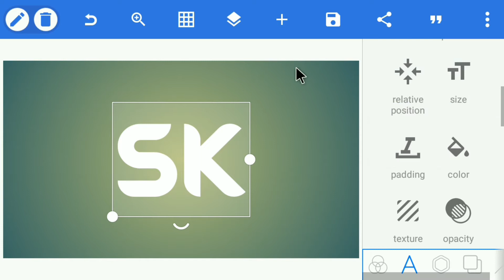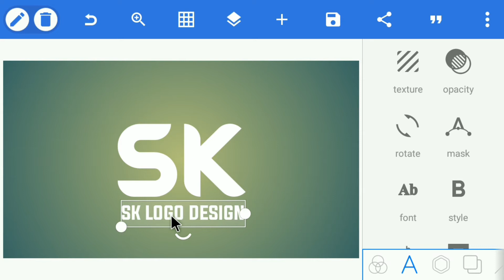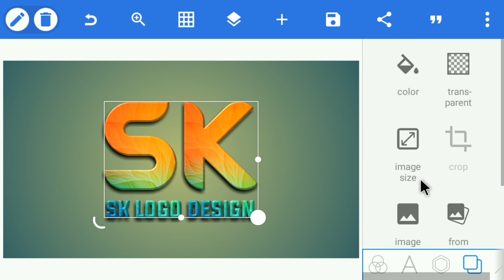S K Professional Logo Design | Logo Design Pixellab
♦App Link. 👇👇:-

♦️️Font:-. 👇👇:-

♦Music. 👇👇:-

♦️Tag. 👇👇:-

♦️Keyword. 👇👇:-

Picsart logo

Gaming logo

Logo design

Logo maker

♦️ Address & Contact. 👇👇:-

[THANKS-FOR-WATCHING-THIS VIDEO]